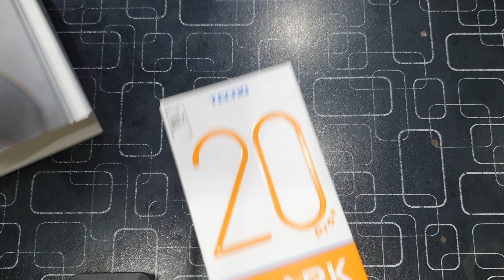Tecno Spark 20 Pro Plus Unboxing || Tecno spark Review Chipset Helio G99 || Best Gaming Phone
tecno spark 20 pro plus price in pakistan

tecno spark 20 pro plus pubg test

tecno spark 20 pro plus vs infinix zero 30 4g

tecno spark 20 pro plus vs infinix zero 30

tecno spark 20 с